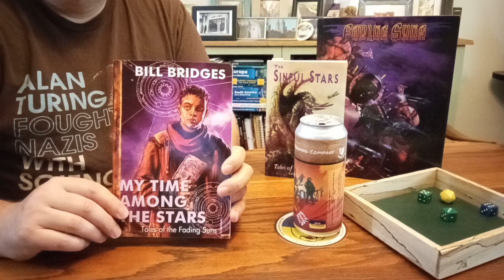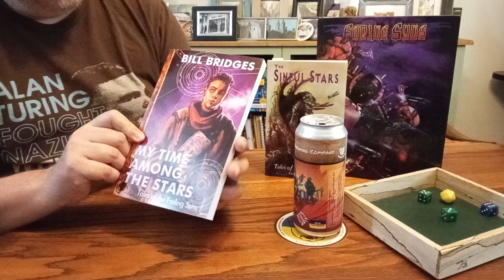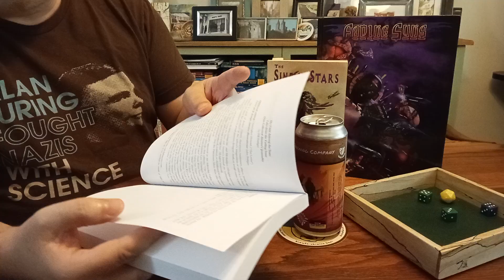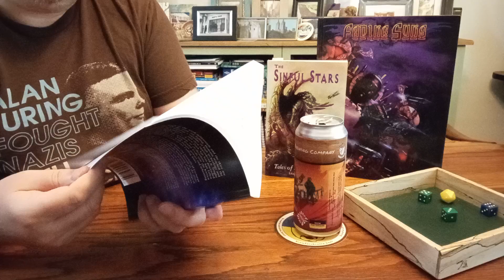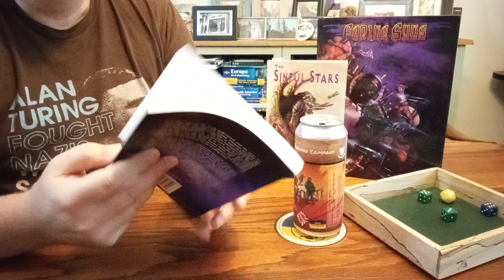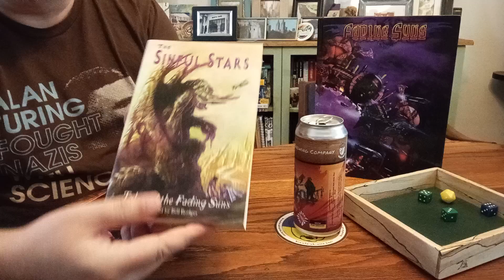First Look at My Time Among The Stars (Fading Suns)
Amazon Wishlist

Video Notes:

In this video, I take a look at My Time Among the Stars: Tales of the Fading Suns by Bill Bridges.